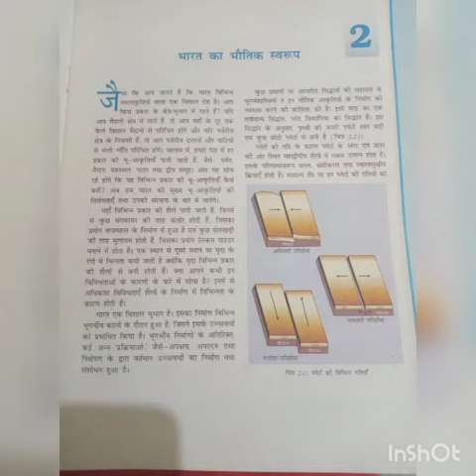30/5/2021, GEOG CL 9_CH,2INDIA Size and location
innovation, memory of corona period prepare by STUDENT xA 2016 Abhijeet Chandra Kv khagaria India and I was CLASS teacher 💯 results Board Exam CBSE Social Science exhibition I was cluster level convenor select India level STUDENT?-??(?)2021_22 Kv Birpur DEHRADUN classy 9b ka Lia